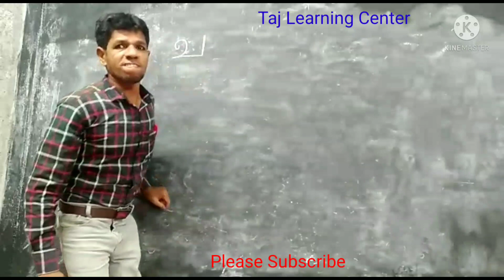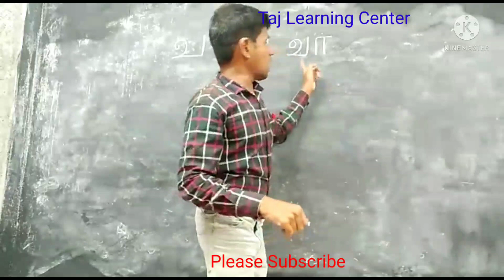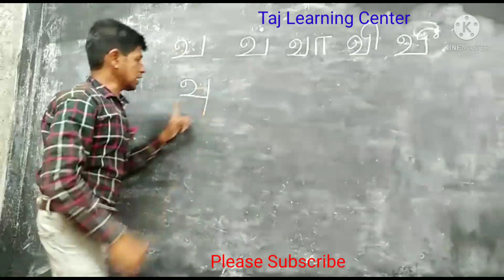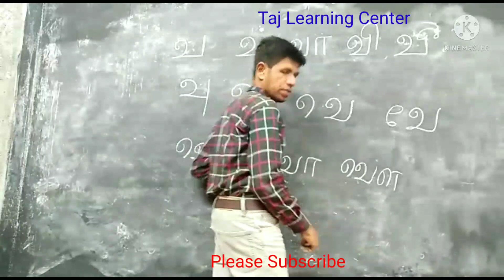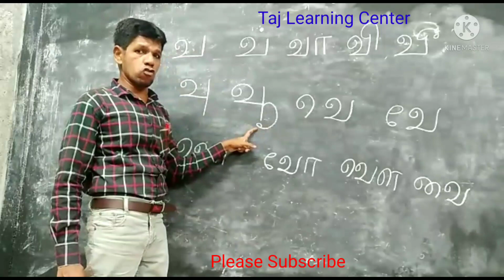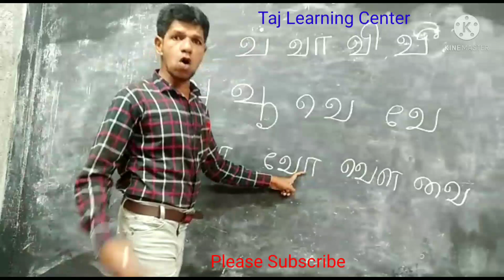தமிழ் படிக்க ஆசை -14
தமிழ் பேசும் நல் உள்ளங்களுக்கு இறைவனின் சாந்தியும் சமாதானமும் உண்டாவதாக,
            குழந்தைகளுக்கு தமிழில் படிப்பதில் ஆர்வமூட்டுதல், குரோனா ஊரடங்கு காரணமாக ஏற்பட்டுள்ள கல்வி கற்பதில் ஏற்பட்டுள்ள தடைகளை சரி செய்தல், அடிப்படை கற்றலில் விளையாட்டு முறையை ஏற்படுத்தி அவர்களுடைய மனதில் பதிய வேண்டும், கல்வியில் பின்தங்கிய மாணவர்களுக்கு குறை கற்றல் சரி செய்வதற்கு உதவி செய்தல், போன்ற நோக்கங்களுக்காக உருவாக்கப்பட்டது இந்த காணொளி.
              உங்கள் நண்பன்
                --க.தாஜ் முஹம்மத்